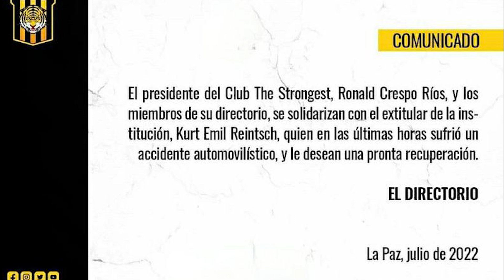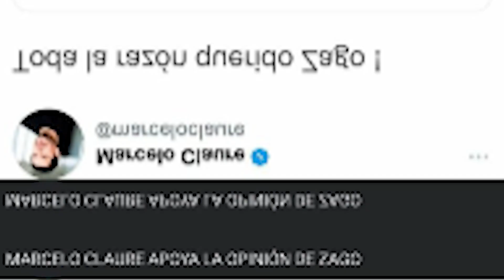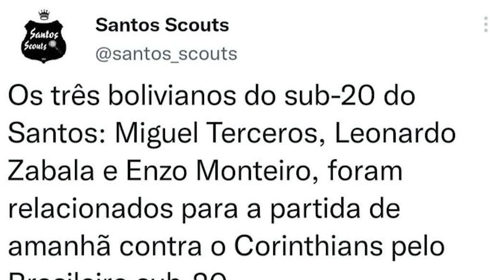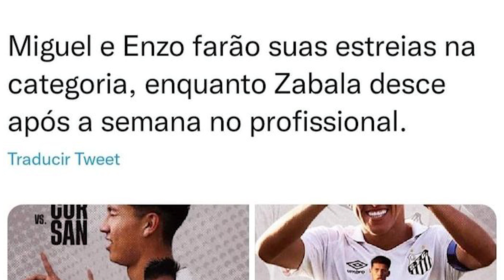CHILAVERT Critica a MARCELO MARTINS | TERCEROS, ZABALA y MONTEIRO Adentro | MAS ÁRBITROS SUSPENDIDOS